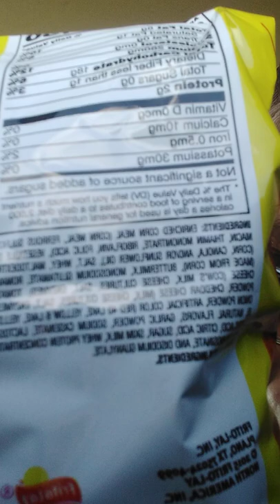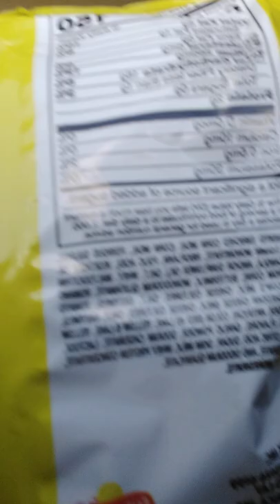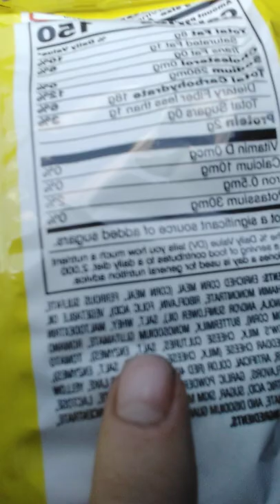livin the homeless life - dual review of chesters hot fries and monster 300mg drank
spicey fries and monsterized where will my opinion lie?